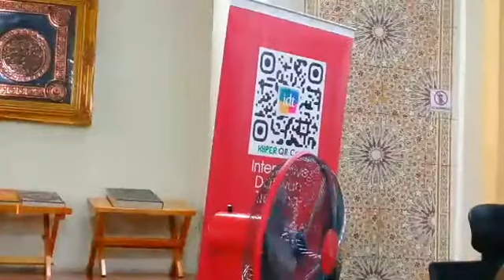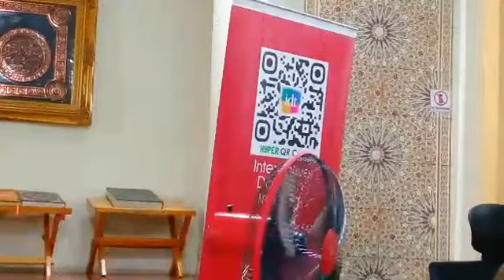YBHG BRO LIM JOOI SOON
LIVE NOW!!! TEAM AK KL

🚨Siaran Langsung🚨
MAJLIS ILMU
JUMAAT
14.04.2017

📖 Kuliah Maghrib
*UMUM*

Team 2⃣ Audiokuliah KL
@Masjid Al Muttaqin
Wangsa Melawati
Kuala Lumpur